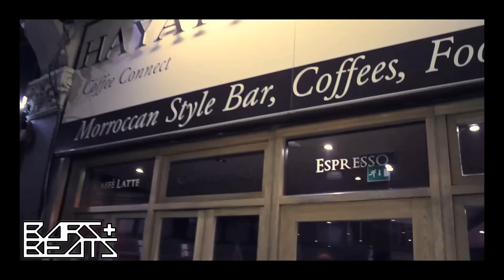BARS AND BEATS TV - DJ Alpers Birthday - HD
Bars And Beats TV Represents Dj Alpers Birthday at Hayati Shisha Palmers Green.